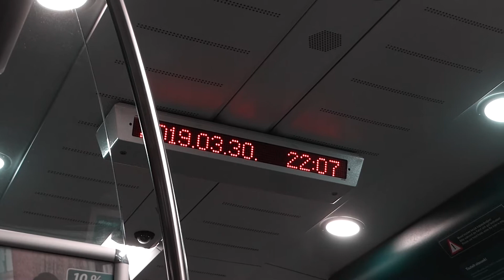The ambience of Budapest (a short film by Stanka Adamová)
The ambience of Budapest
A short film by Stanislava Adamová

Song: twenty one pilots - Leave The City

The rights belong specifically to twenty one pilots and Fueled by ramen.
Copyright information: WMG (v mene spoločnosti Fueled By Ramen/Atlantic); CMRRA, PEDL, BMI - Broadcast Music Inc., LatinAutorPerf, LatinAutor - Warner Chappell, UNIAO BRASILEIRA DE EDITORAS DE MUSICA - UBEM, Warner Chappell a spolky vlastníkov práv na hudbu (9)